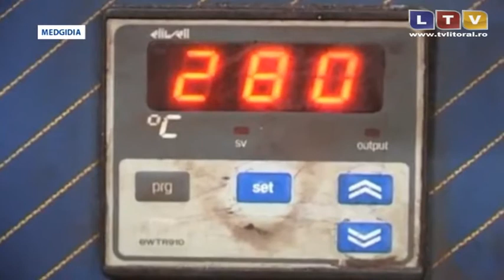Comercianți nemulțumiți la Medgidia - Litoral TV